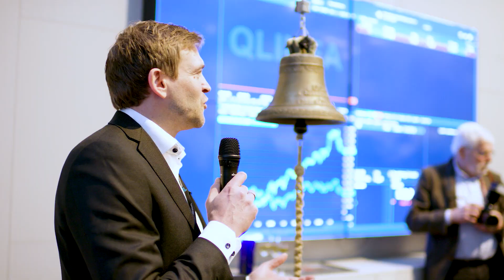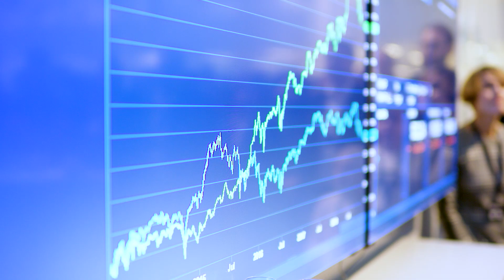Listing ceremony Q-linea